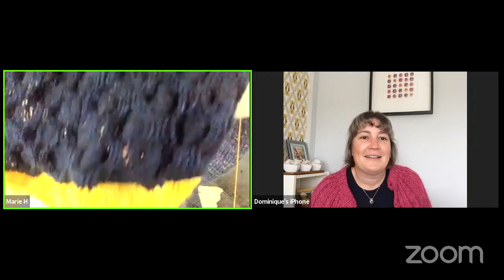WITA episode 82 Moustache!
F.O.'s

Marie has finished her 'Barbara socks, knit in the Yarndate WYS colourway Barbara and used stash for the heels toes and cuffs

Marie has finshed her Sunday Cardigan in yarn from Wensleydale Longwool Sheep Shop and Wool is the Answer
- Semmerwater colour & our Coral reef

W.I.P's

Dominique has finished her first Dubai socks from the 8 socks around the world collection by The Knitting Ex pat
in an Opal yarn from stash

We are both working on our On Point scarf (our MKAL which is happening now, pattern will be available in August)
Marie is using Navy & Mustard (on sparkle) and Dominique is using Apple and Navy, both on Yak

Shop update

We have just launched three new colours, Apple and Navy on Yak and Plum on all other bases

M&D x